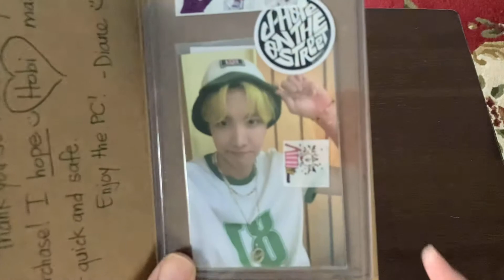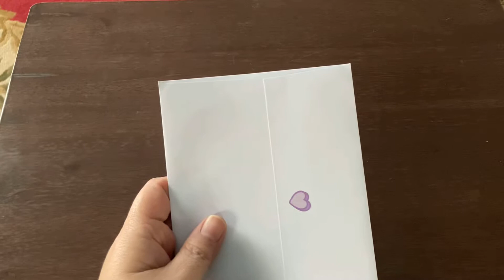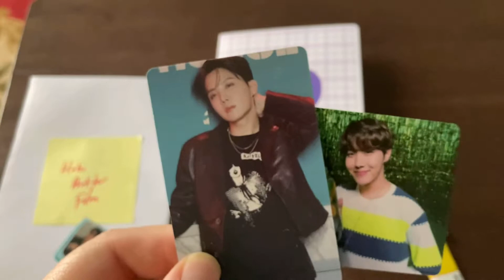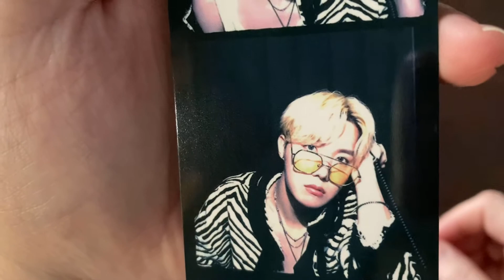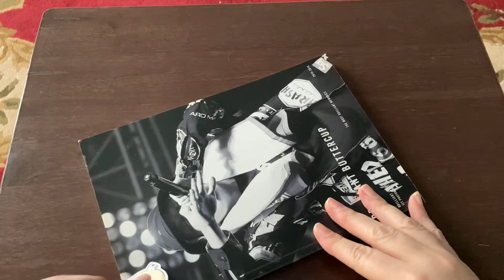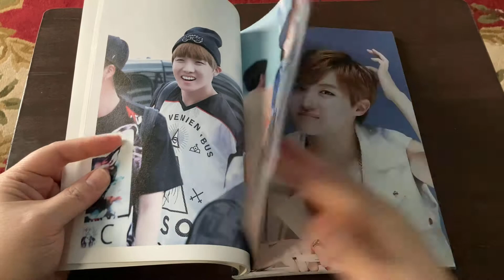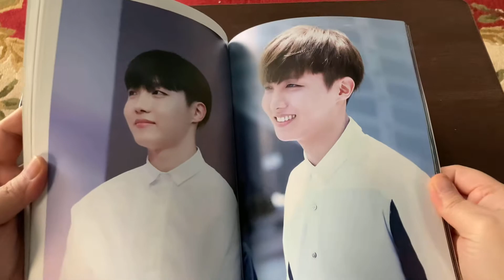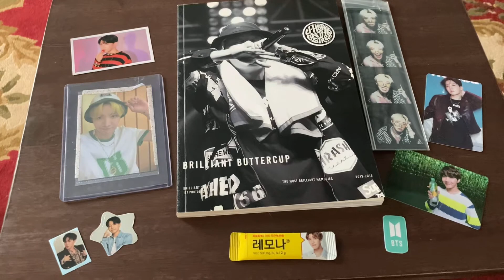Jhope Brilliant Buttercup Fansite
Jhope Brilliant Buttercup Fansite Photobook & Butter Film Strip and pc unboxing.